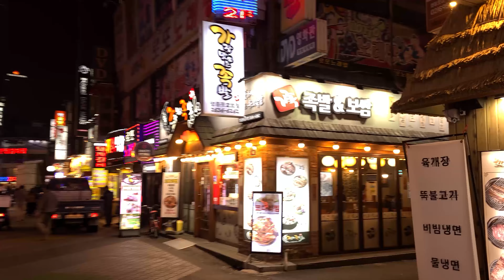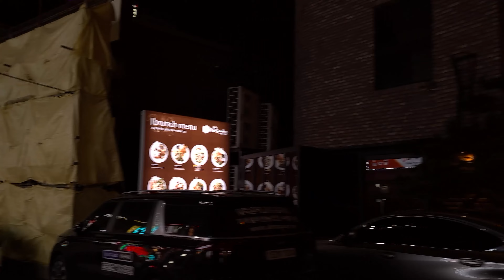[4K] 2022 영등포를 밝히는 크리스마스 장식 Christmas has come to Yeongdeungpo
*영등포에도 크리스마스 불빛이 켜졌습니다. 작년하고 크게 다르지는 않은 것 같아요. 처음에 봤을 때는 똑같은걸 그대로 썼나? 생각했습니다.
작년과 차이가 있다면 사람이 덜 많았습니다. 말씀드린대로 작년하고 비슷해서 그런지 모르겠지만, 사진찍으러 온 사람들에게는 너무 좋을 것 같더라구요.
줄을 서서 찍는 작년과는 다르게 여유있게 천천히 안에 들어가서 찍을 수 있었습니다.
또 타임스퀘어 주변(백화점 안쪽)으로 크리스마스 장식이 보이지 않았습니다.
이태원 사고때문인지 모르겠지만 장식은 타임스퀘어에만 있었습니다.

00:00 beginning (Time Square department store in Yeongdeungpo)
13:05 busy street

[💖관련영상-2021 영등포 크리스마스]

Now in Korea
Now_in_Korea
NIK
Seoul walker
Seoul walk
English subtitle
English subtitles
travel
trip
guide
guided tour
guided Korea
vicarious travel
Korean
Stroll
Stroller
vibe
ambience
tourist attractions

busy street
happening place
bustling area

영등포
타임스퀘어
크리스마스 장식

Christmas light
Yeongdeungpo

Today's destination is Yeongdeungpo.
Actually, this area is still undeveloped compared to other area in Seoul.
There are small factories and the roads are on the narrow side.
But it started to be developed.
It has 3 big department stores around the subway station.
And now, I'm showing one of them.
I heard this has beautiful Christmas Lights.
As you see, many stand in line to take pictures with the Lights as a background.

Almost every subway station has crowded streets.
This station is not a exception.
I think every street may look similar.
Same to me. ^^